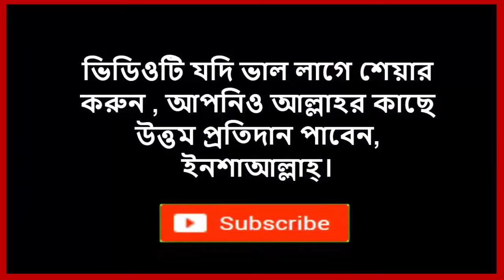আল্লাহ্‌কে কে সৃষ্টি করেছে..?